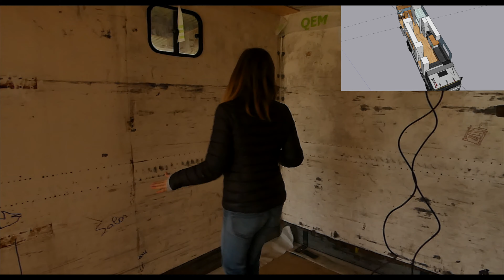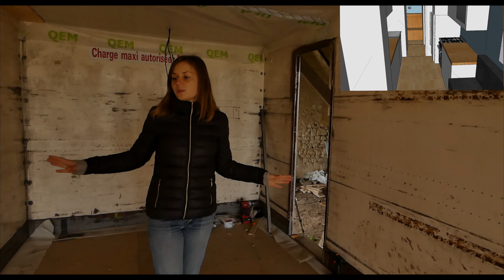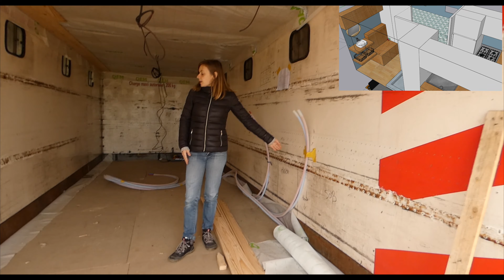Notre camion aménagé 🚚 Episode 2 : Plan et matériaux 🌳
Bienvenue dans ce nouvel épisode!!
Aujourd'hui dans cette nouvelle vidéo on va parler du plan du camion et des matériaux utilisés 😉

Astuces, idées, conseils??
N’hésitez pas à nous laisser des commentaires tous conseils est bon à prendre 😊

Allez! Vous nous suivez ??
A tout de suite et bonne vidéo 😉

Si vous souhaitez participer à notre aventure et développer la qualité de notre chaîne, vous pouvez faire un don